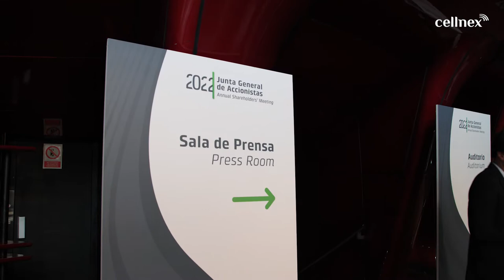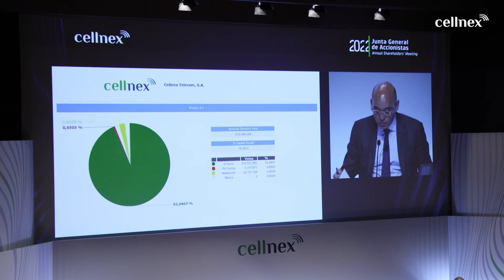Junta de Accionistas 2022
General Shareholders' Meeting for financial year 2021. The seventh since Cellnex went public in 2015 and the first to be held in person after 2 years of pandemic.

The Chairman and the CEO of Cellnex, Bertrand Kan and Tobias Martinez, have highlighted the strength of the Group's business, which in these seven years has quintupled its size, expanded its operations to 12 European countries and currently manages over 137,000 telecommunications sites.

Junta General de Accionistas correspondiente al ejercicio 2021. La séptima desde nuestra salida a bolsa en 2015 y la primera que celebramos presencialmente tras 2 años de pandemia.

El Presidente y el Consejero Delegado de Cellnex, Bertrand Kan y Tobias Martinez han destacado la fortaleza del negocio del Grupo que en estos siete años ha multiplicado por cinco su tamaño, pasando a operar en 12 países y a gestionar más de 137.000 emplazamientos de telecomunicaciones en Europa.